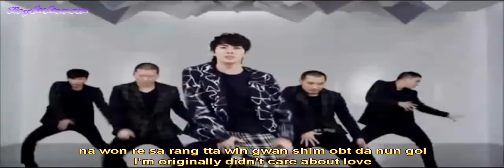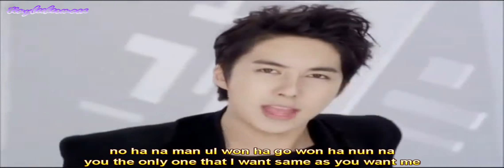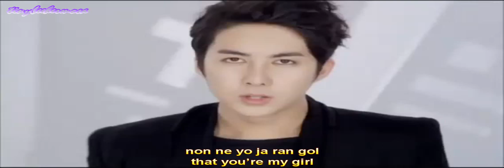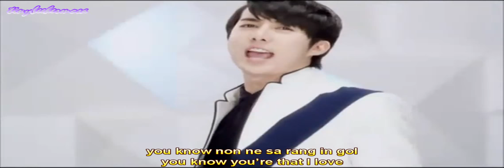[HD] SS501 KIM HYUNG JOON - GIRL [ROM+ENG SUB]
here for you... keep supporting him okies? (^_^)